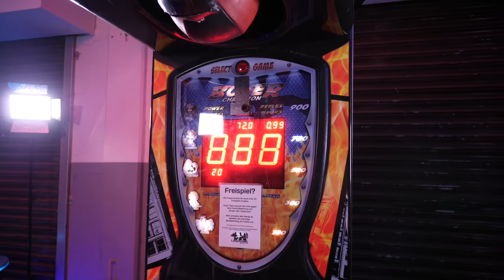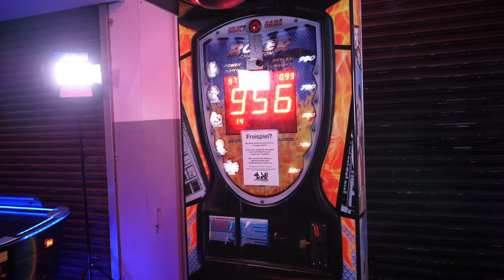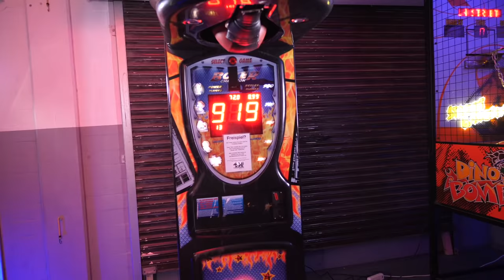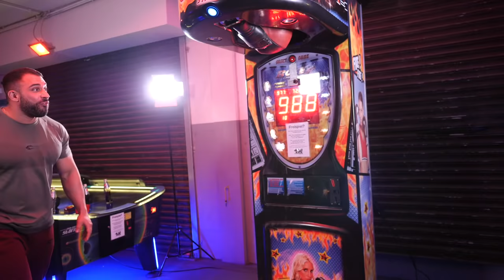Bodybuilder vs Strongman vs MMA! 999 Boxautomat Challenge! feat. Flying Uwe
Bodybuilder vs Strongman vs MMA! 999 Boxautomat Challenge! Kevin Wolter, Danijel und Fabian treten gegen Flying Uwe an! Der Verlierer wird krass bestraft!

BZ Bulletproof EAA's - Big Zone

*Werbung